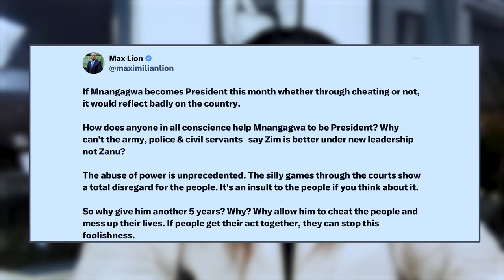ZANU PF | Former Defence Minister Bashed Corrupt Politicians - 'Down With Thugs' | ZEC Compromised!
Hopewell Chin’ono

The moment former Defence Minister, Dr Sydney Sekeramayi said “Pasi neMbavha” at a ZANUPF rally, and the supporters were left confused but delivered a half hearted response🤣🤣
Dr Sekeramayi hesitated a bit before sayid it, then delivered the slogan which says Down with Thieves.